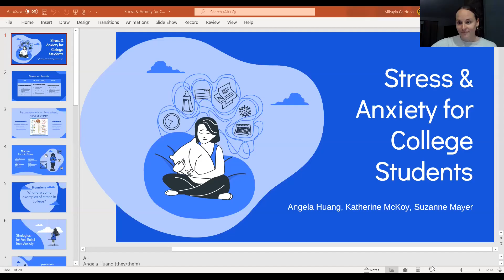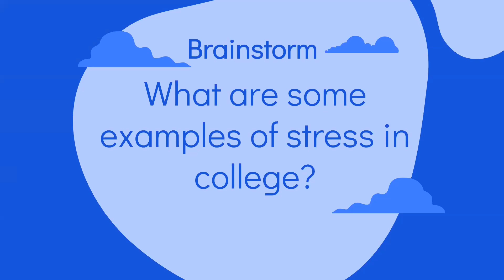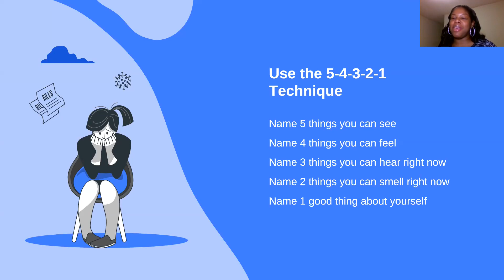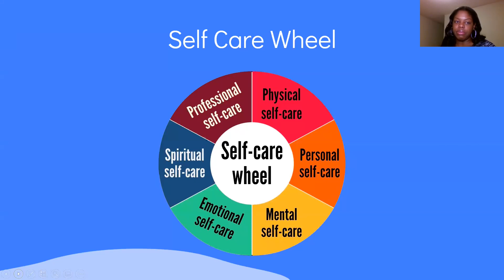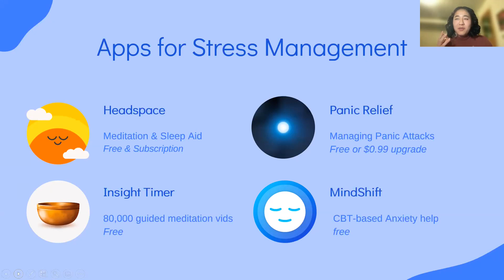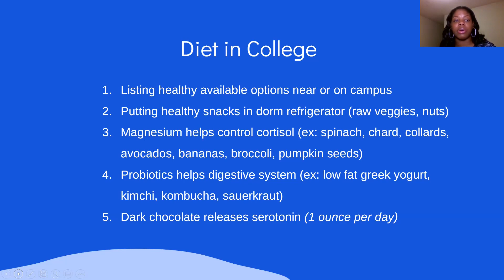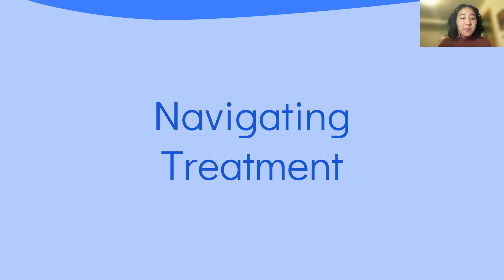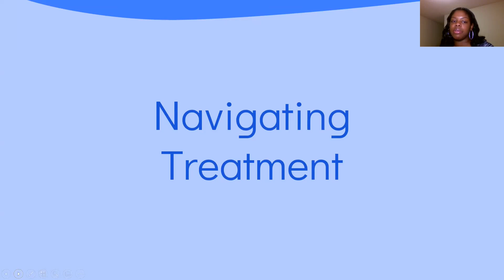College Stress and Anxiety Workshop - NAMI North Carolina Sponsored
College is a uniquely stressful time: An increased workload, learning an independent lifestyle, financial burdens, pressure to excel in classes, and not to mention managing all of this while in a global pandemic. It can be challenging to prioritize your mental health while juggling all of these.  NAMI North Carolina wants to provide you with some tips and tools to help with stress and anxiety. Your mental health is important.

NAMI North Carolina’s Mikayla Cardona hosts Duke student Angela Huang and recently graduated Katherine McKoy, MSW, LCSWA as they talk about strategies to caring for your whole self; mind, body, and soul, and how they are all connected.

A big thank you also goes out to Suzanne Mayer for her contribution to this presentation.